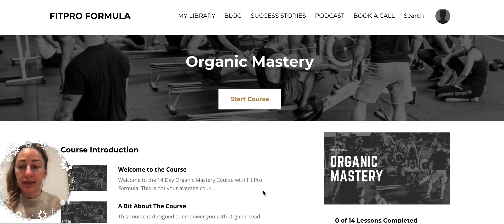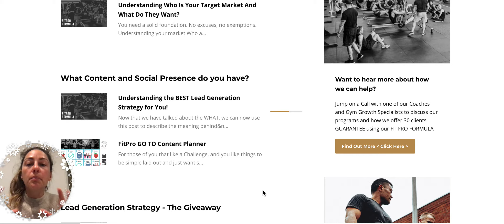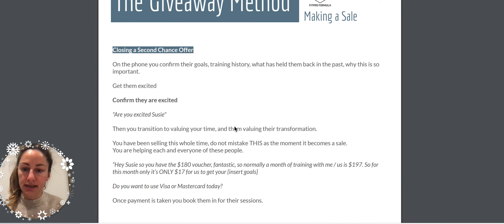Demo of Site